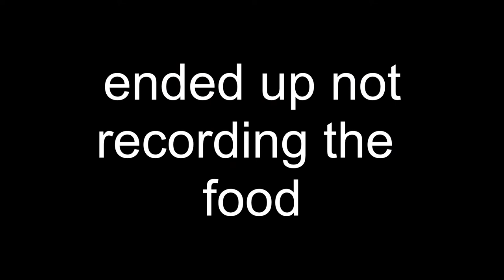Potters Park & Parnell Baths!!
fun summertime adventures! We visit Potters Park located on Dominion Rd in Auckland & Parnell Baths!